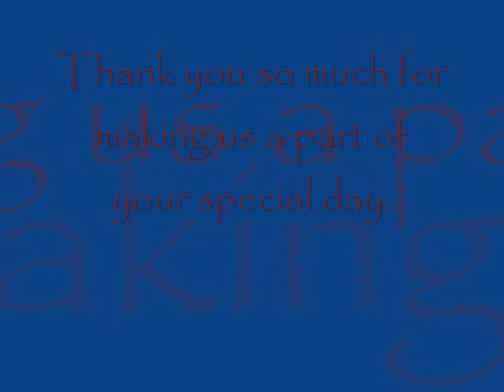Phil and Nen's Wedding photos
Ellesmere College
Ellesmere
Shropshire